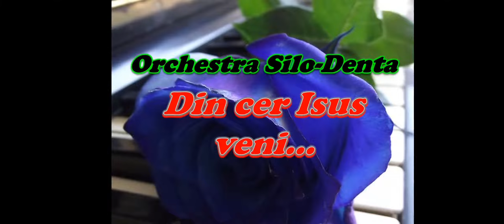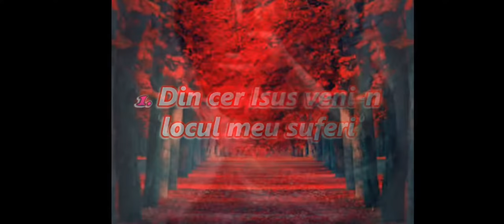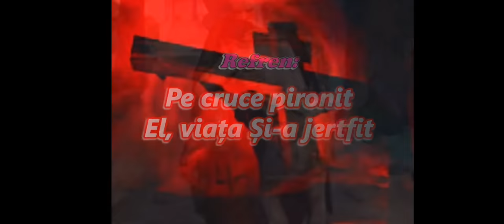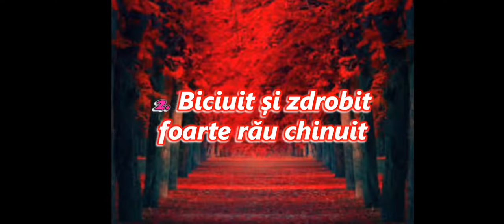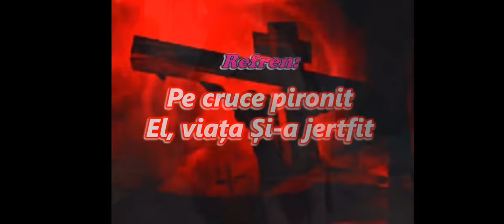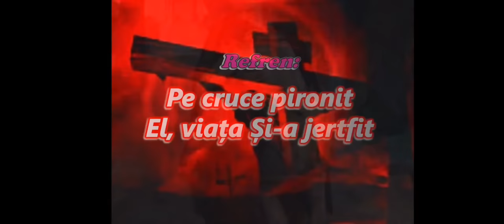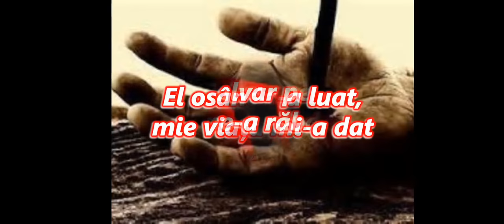Din cer Isus veni.. - Orchestra Șlio (cu versuri)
##13. Din cer Isus veni -
Orchestra Șlio-Denta
(dirijor fondator: Aurel Laiu
coordonatori:
Doru Sfera și Aurel Belciug)

grafica video:
I.M. @EpenetsOldSchool

Joi Seara
Biserica Creştină Baptistă Șilo-Denta
10 Februarie 2022